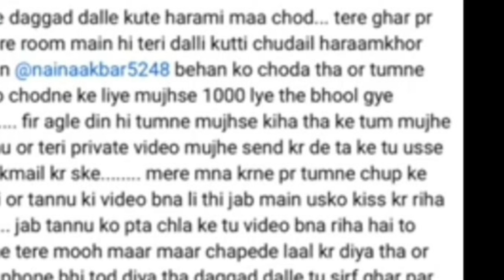Naina ki gandi pic hogai leak ye dekho😱@sitarayaseensana ki bhi dalali ki😱